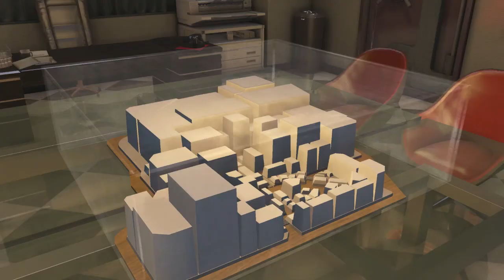Yakuza 0 Part 90